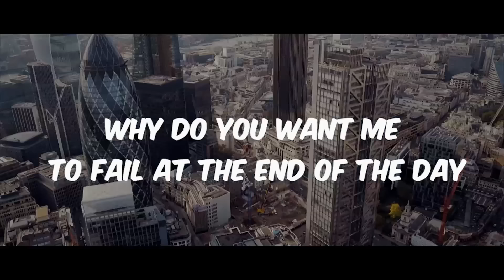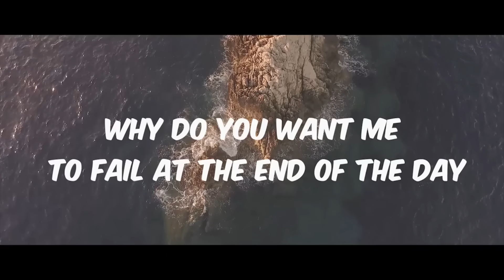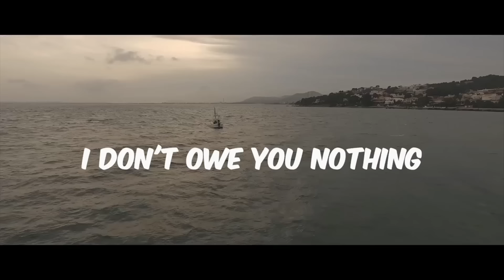Stonebwoy - My Name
Lyrics video by Stonebwoy performing ' My Name'.